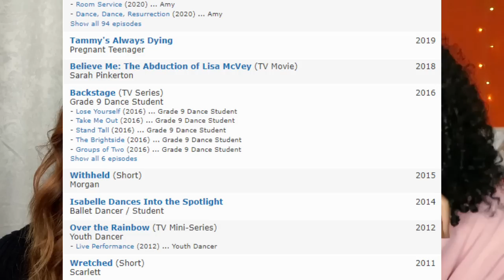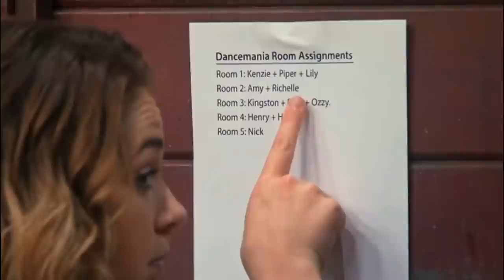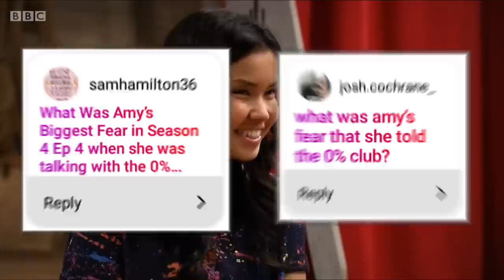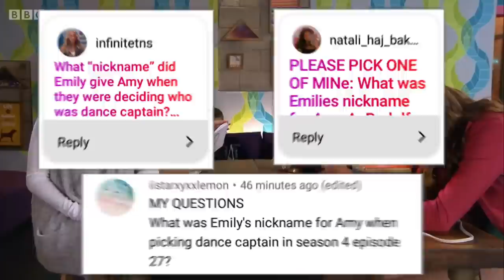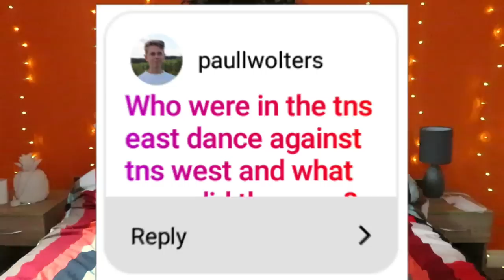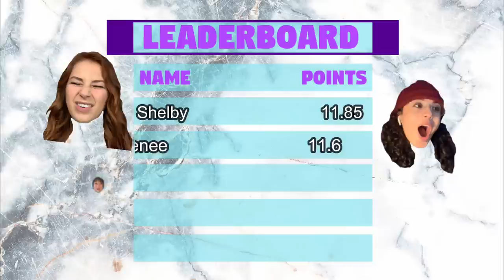GUESS THE REFERENCE with Shelby Bain (Amy on The Next Step)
She's had her fair share of moments, but now it's her moment to try and claim the Guess the Reference crown! We have Shelby Bain, who has played Amy on The Next Step since season 4, (meaning there's tons of material we can quiz her on) and she is ready to relive Amy's journey!

FOLLOW SHELBYI!